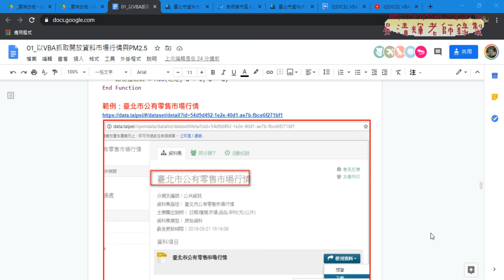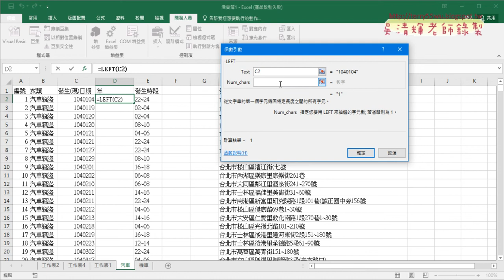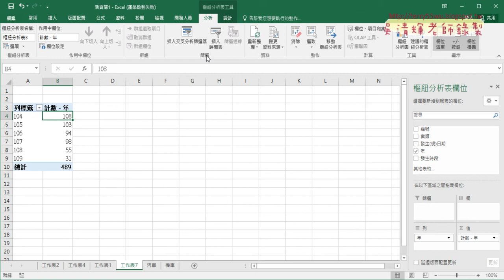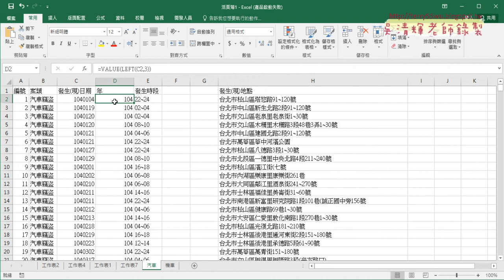03 分析歷年汽車竊盜趨勢